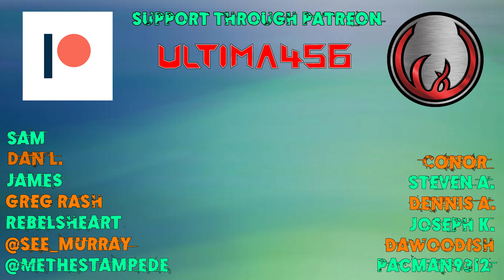Let's Platinum God of War: Ragnarök #038 - Repaying a Debt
In an effort to repay those who never shunned Freya for her decisions, Kratos and she work together to restore the realm of Vanaheim to its former glory.

Help support our game developers who make all of these games possible and be sure to check out Santa Monica Studio's website.